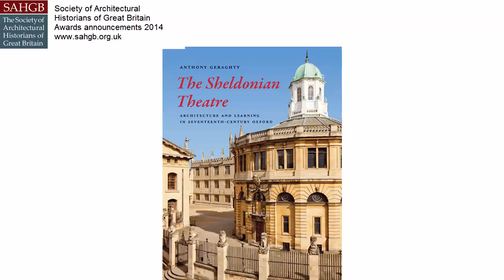SAHGB Annual Awards Announcements 2014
Dr Anthony Geraghty is awarded the Alice Davis Hitchcock medallion by the SAHGB President, Professor Maurice Howard, for his book 'The Sheldonian Theatre: Architecture and Learning in Seventeenth-Century Oxford'